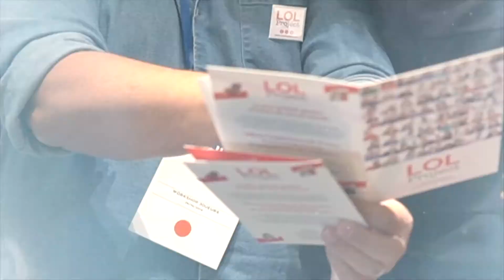Conférence sur le "Pouvoir du rire" par David Ken devant le laboratoire Pierre Fabre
Conférence sur le "Pouvoir du rire" par David Ken pour  Pierre Fabre